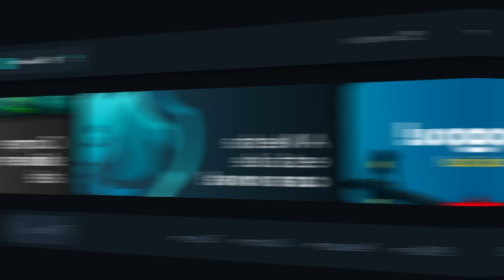O DIA EM QUE O S1MPLE CONHECEU A TORCIDA BRASILEIRA!! (Furia Vs Navi) (Major Rio)